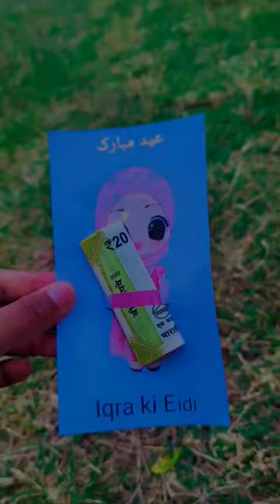Eidi money cards